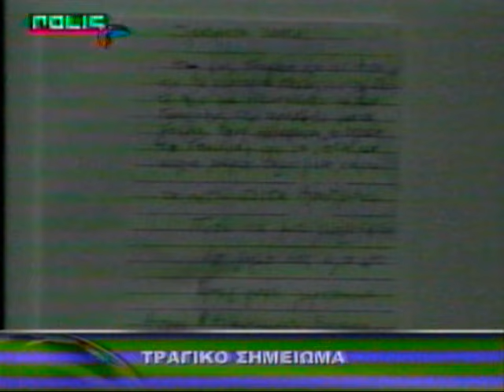ΕΙΔΗΣΕΙΣ ΠΡΩΤΟΧΡΟΝΙΑ 2004